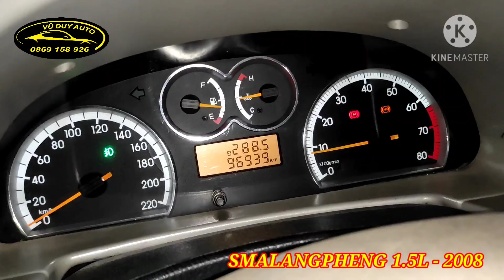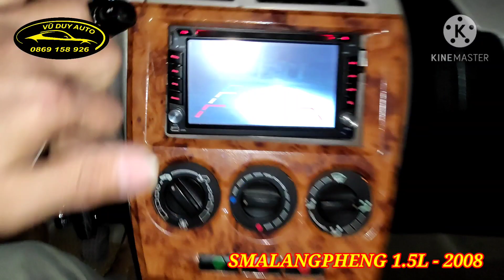Hiếm độc lạ cả Việt Nam không tìm ra con thứ 2 SMALANGPHENG 2008 xe nhập cực ngon cho người sưu tầm